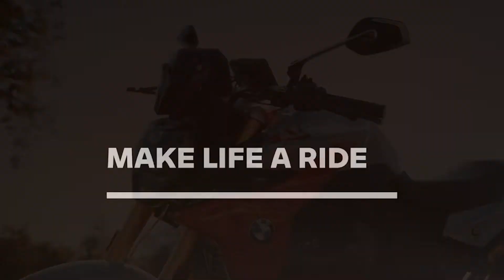Get to know our F 900 R | Belgian Roadtrip! |BMW Motorrad Belux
Our F 900 R will make your life a ride! 😎💥